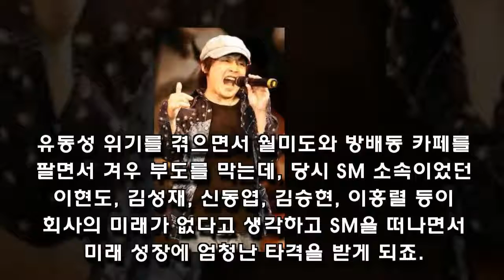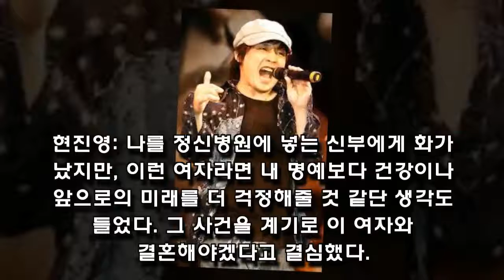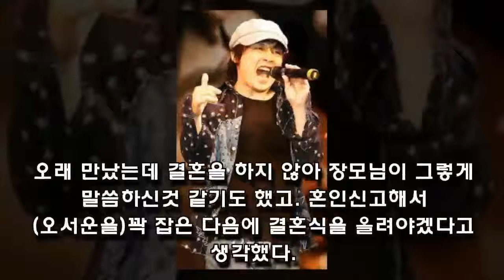Hyun Jin Young Wife (Wife) Orsayun Determination For Love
Hyun Jin-young Orthoon Love Story
Here is a woman who loved her enough to put a man in a mental hospital. It is Mrs. Hyun 's wife, Orthoun.

Sign up for the latest video updates:
Source: